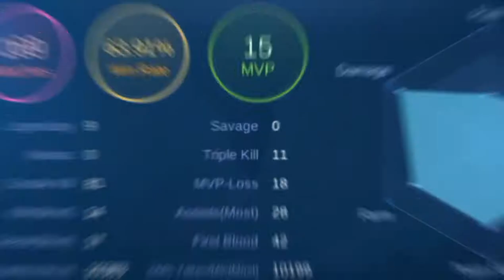Valir The Dictator!! New Skin Perfect MVP Gameplay!! | Mobile Legends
Another MLBB gameplay video for you today! Hope you enjoy it! :)

Player: KFC FullView
Hero: Valir
Spell: Flicker
Items Build: Demon Shoes, Glowing Wand, Winter Truncheon, Athena's Shield, Necklace of Durance, Immortality
TRIPLE KILL: 2:30